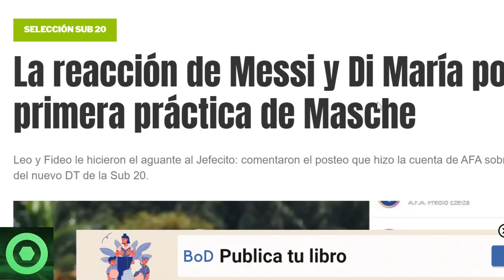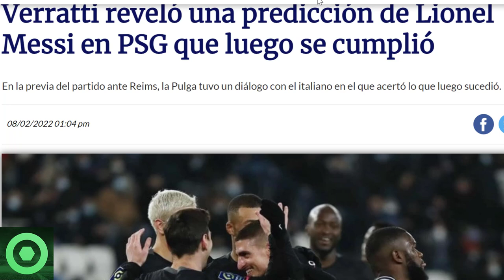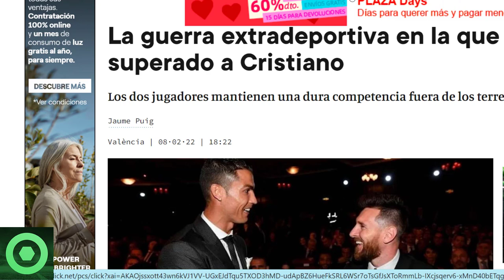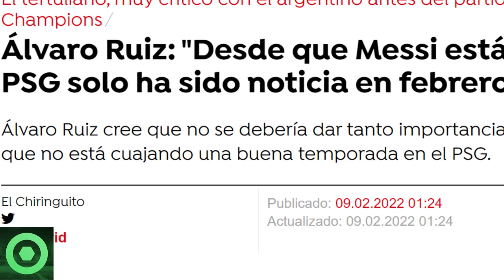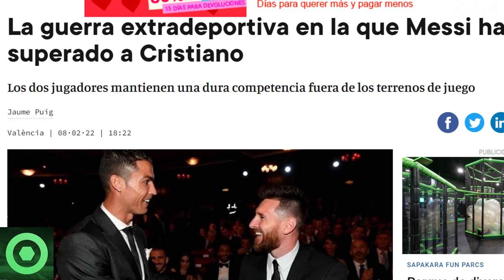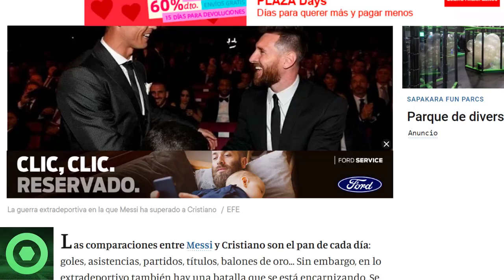🔴 GRAN GESTO de MESSI en REDES 🔴 DURO G0LPE a LEO desde la TV 🔴 REVELACIÓN sobre MESSI de VERRATTI 🟥